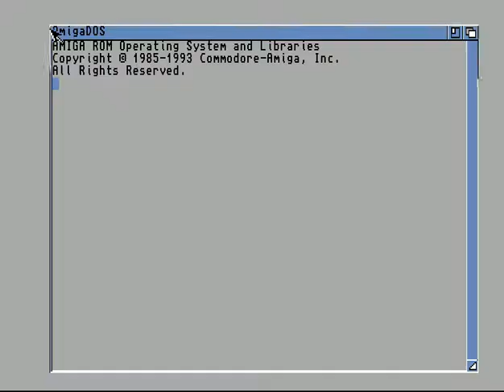Access - Red Light District - Amiga Intro